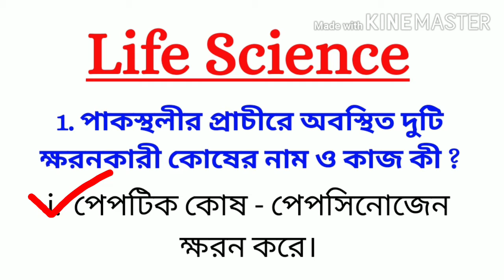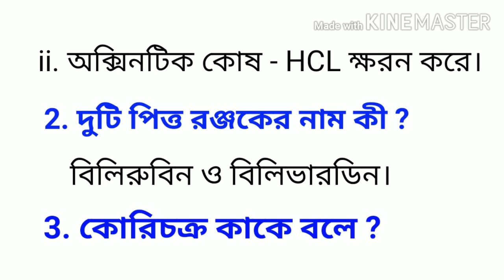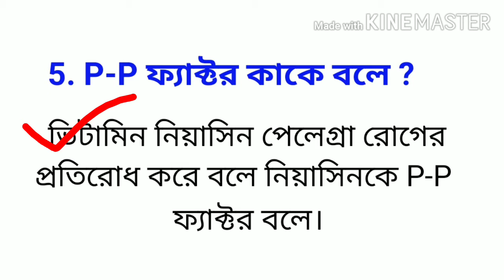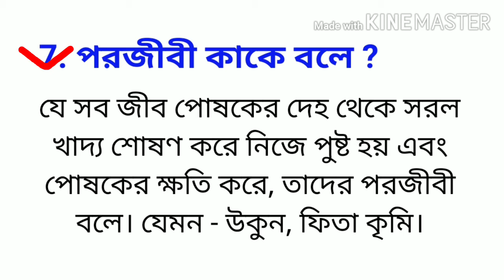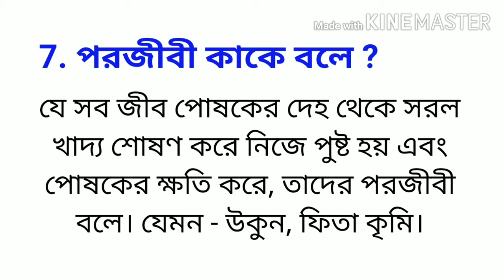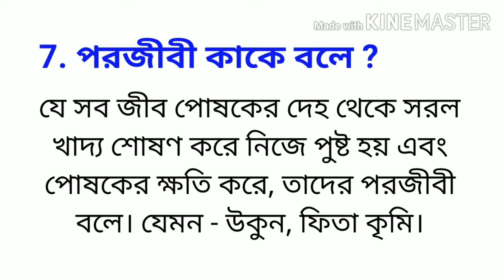GENERAL Science for ICDS Supervisor, WBCS ,and Miscellaneous ( Descriptive) By Dhiman Sir , Author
How to read General Science for ICDS Supervisor
How to read general Science for WBCS
How to read Life Science for Competitive exams in Bengali
# Dhiman Sir Classes#